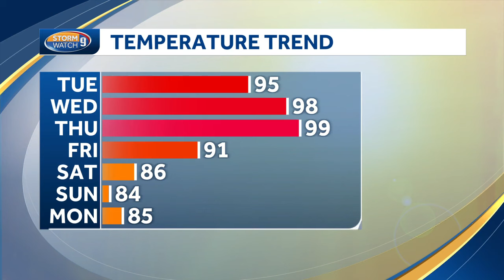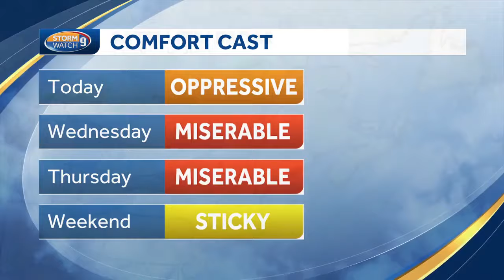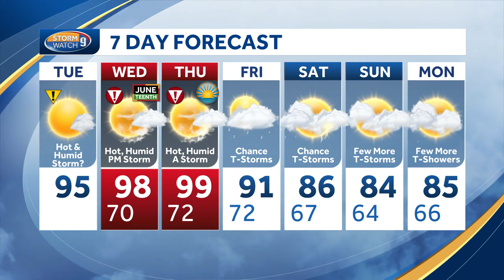Video: Hot and humid Tuesday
Kevin Skarupa has the latest on this week's heat wave and heat advisories for parts of the state.